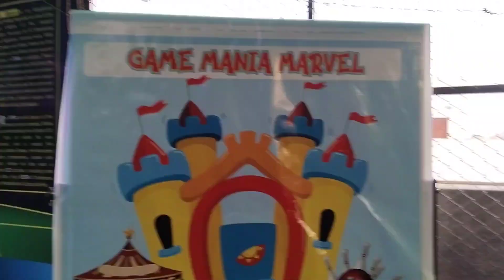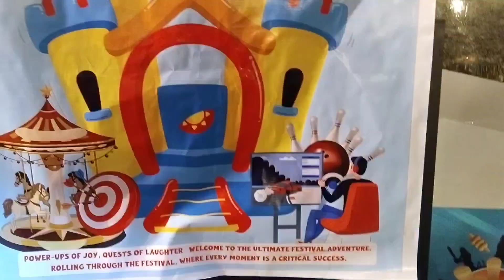we're celebrating bonfire night with flaming at school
Join us for a spectacular bonfire night celebration at school where we'll be up the sky with attractions! Get ready a night filled with, warmth, and unforgettable memories we gather around the bonfire, enjoy delicious treats, and watch the dazzling display of flames. Don miss out on this extravaganza that will surely you feeling inspired and. Let's make bonfire night one remember! Get ready to roast marshmallows and hotdogs over roaring flames, dance to music under thery sky, and in fun games and with your friends and fellow classmates. bonfire night celebration at school is the opportunity to come together as community, create lasting bonds, and bask the cozy glow of fire. Don't to dress warmly and your festive spirit as light up the night with shared joy and excitement. It's going to be a night to remember!